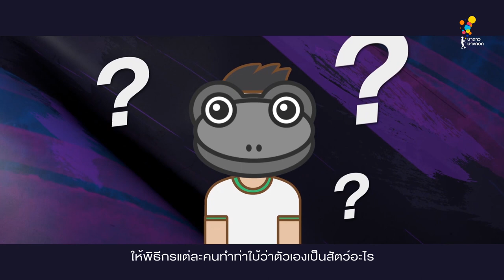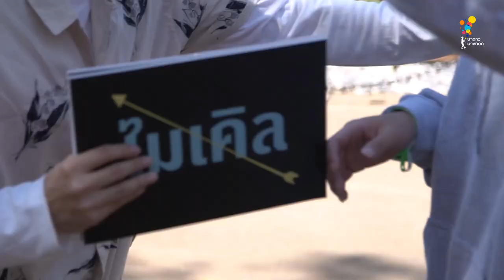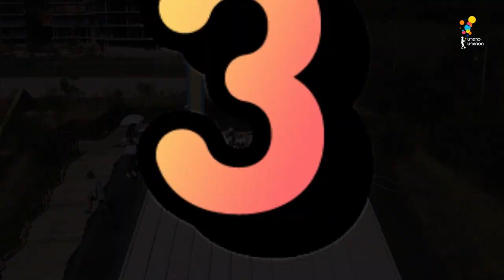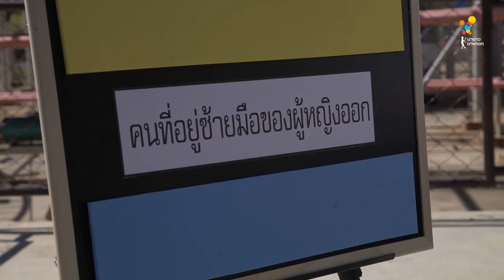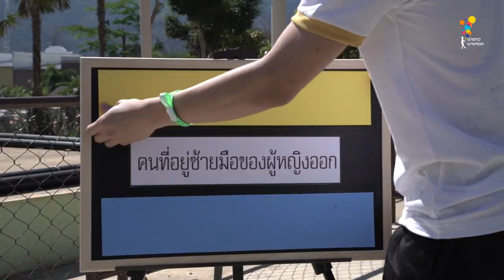Game of Teens | EP.3 [1/4]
EP.3 เล่นของสูง.. !
ศึกครั้งนี้ไม่ธรรมดาแน่ๆ
แก๊งพิธีกรทั้ง 5 พร้อมพิธีกรพิเศษ เจมส์ ธีรดนย์ มาพร้อม 2 แม่ทัพใหม่
ที่เห็นแล้วต้องร้อง อ้าว..เฮ้ย
เบสท์ ณัฐสิทธิ์ และ จ๋อมแจ๋ม สุพิชชา
กับสนามประลองใจกลางเขาใหญ่ Scenical World
ศึกนี้จะป่วน และฮาขนาดไหน

อัพเดททุกความเคลื่อนไหว ได้ที่...